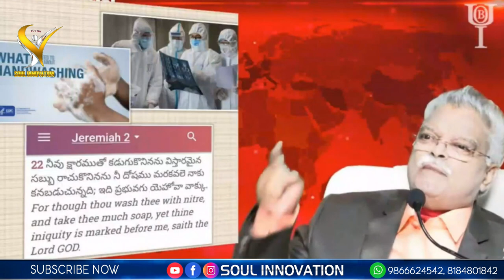భయము లేని మనిషికి భయము చెప్పిన దేవుడు || Jayashali Messages | SOUL INNOVATION